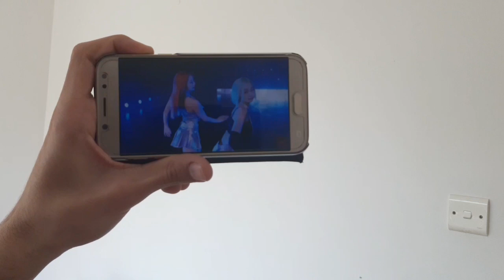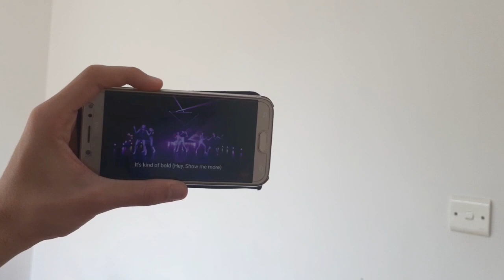SECRET NUMBER - Reaction - LIKE IT LIKE IT" M/V